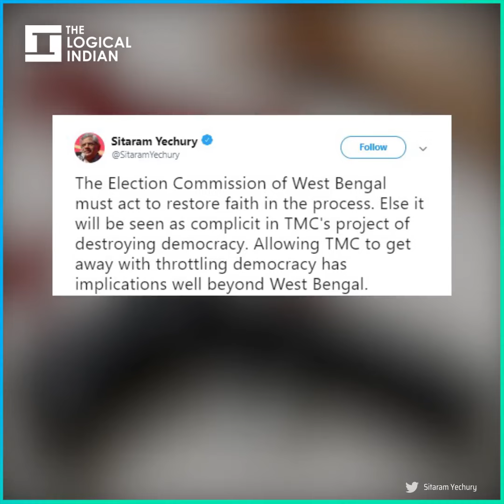Violence Engulfs West Bengal Panchayat Polls, 11 Dead & 50 Others Injured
Eleven people died and 50 were injured in widespread violence during panchayat elections in West Bengal.